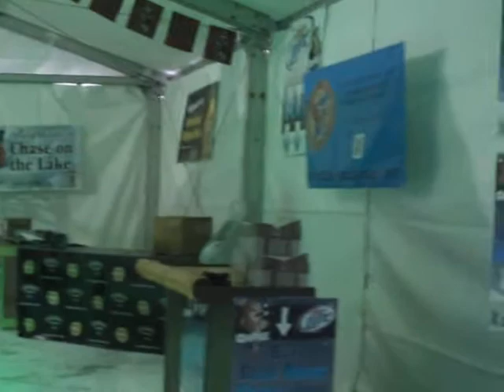Eel Pout Palace 2012 Ready and Waiting